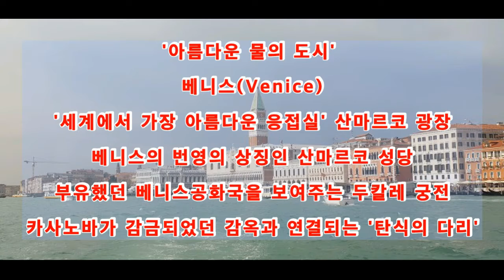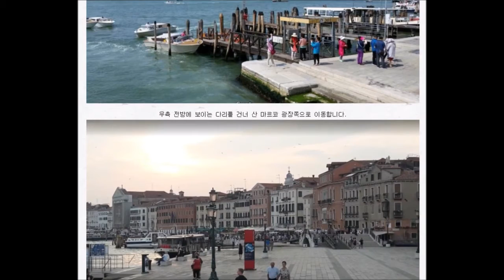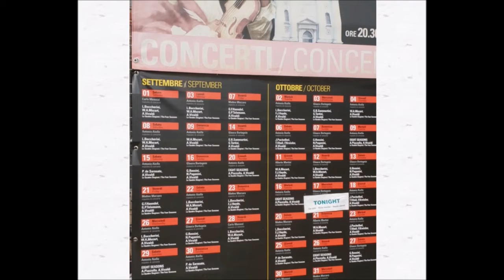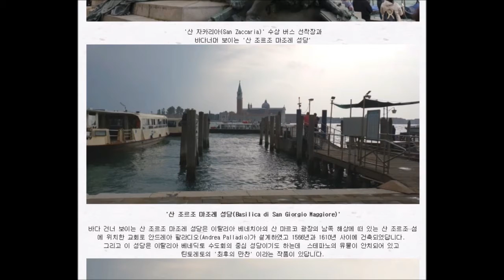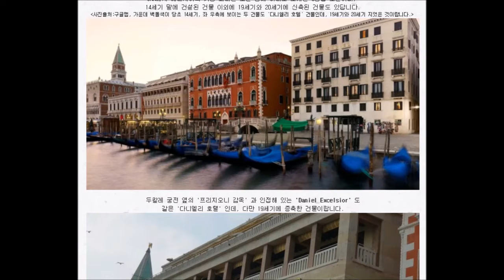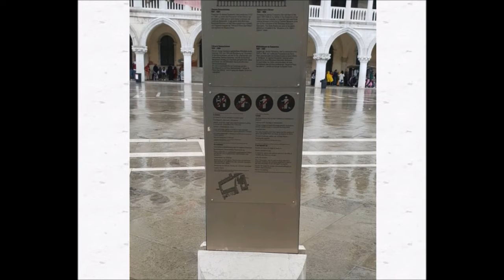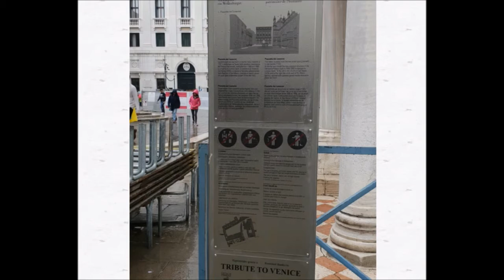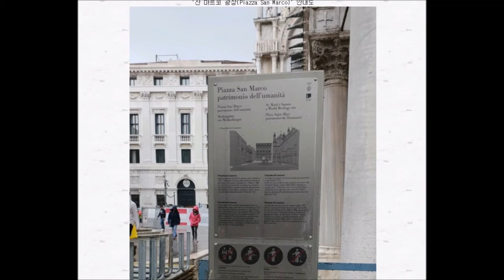서유럽 여행 5일차(2편,리알토섬, 산마르코광장) - 이탈리아 베네토주의 주도이자 '물의 도시'로 불리는 '베네치아' -산마르코 광장, 산마르코 성당, 두칼레 궁전, 탄식의 다리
초보산행님의 서유럽 5개국 8박 10일 여행기
여행 5일차 (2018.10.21.일. 2편-베네치아)
이탈리아 베네토주의 주도이자 '물의 도시'로 불리는 '베네치아(Venezia)' 탐방!!-산마르코 광장, 산마르코 대성당, 두칼레 궁전, 탄식의 다리, 곤돌라
"베니스, 산마르코 광장, 산마르코 대성당, 두칼레 궁전, 탄식의 다리, 제카 궁전, 카페 플로리안, 곤돌라"